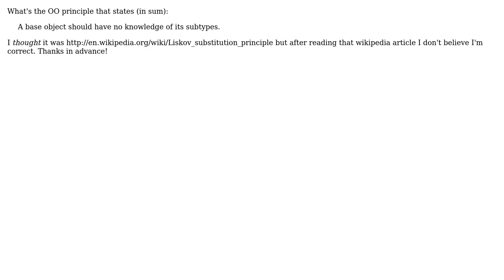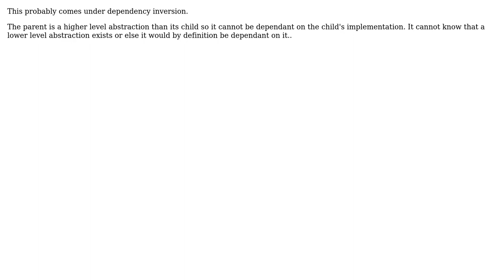Software Engineering: Base class should have no knowledge of its subtypes? (2 Solutions!!)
Software Engineering: Base class should have no knowledge of its subtypes?

With thanks & praise to God, and with thanks to the many people who have made this project possible! | Content (except music & images) licensed under CC BY-SA | Music | Images & others | With thanks to user Tristan Burnside user Telastyn user herpylderp and the Stack Exchange Network Trademarks are property of their respective owners. You are responsible for your own actions.